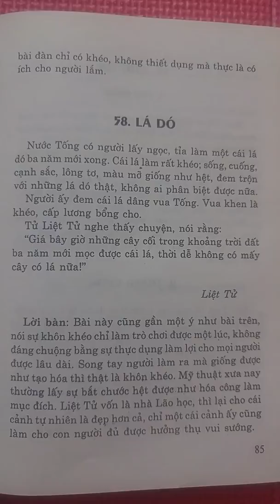Cổ học tinh hoa - Lá dó